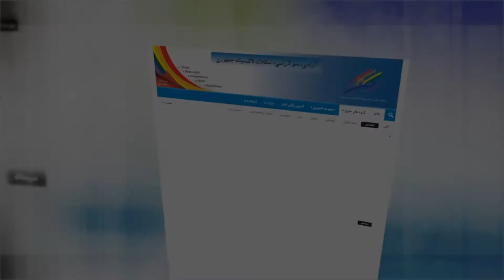"اى زنان ملت وقت انقلاب است"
کانال رنگین کمان، بنیاد آزادی اندیشه وبیان تقدیم می کند:
بخش نخست: مطالبات زنان و دادخواهی آنان
میهمانان: رویا شمسی, مهتاب قربانی, اسماعیل وفا یغمائی, فرهنگ قاسمی

تصویربردار وبخش فنی: فرشاد با دستیاری داوود.

پاریس، ۲۱ اسفند ۱۳۹۵ برابر با ۱۱ مارس ۲۰۱۷
تهیه شده توسط سایت رنگین کمان